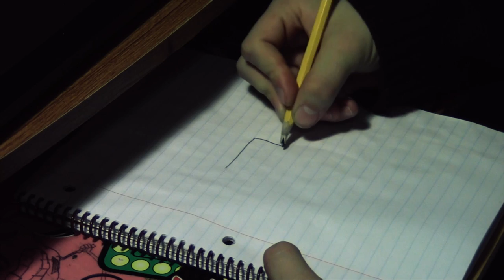Dreamer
Dream to draw. Filmed and edited by Carter Leslie. Watch in 1080p please. enjoy!